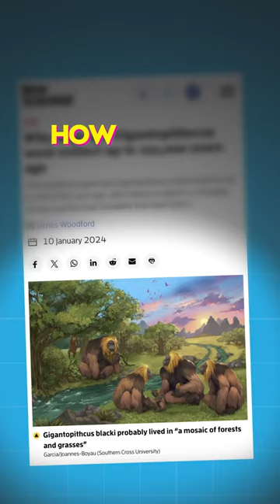How Big Was Gigantopithecus?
Thought to be the largest primate to have ever existed, just how big was the king of apes?